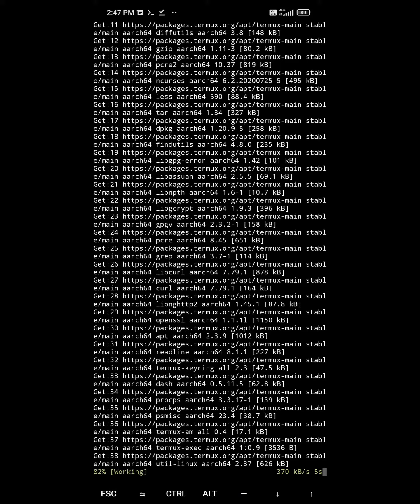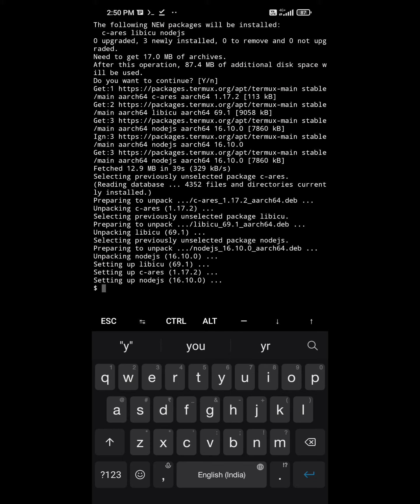Insta auto_bot termux 100% working